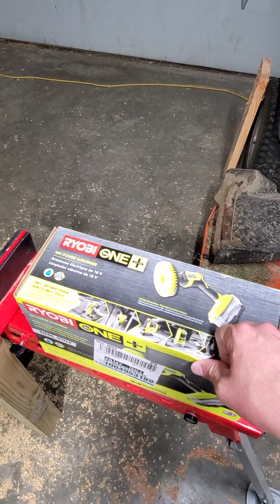A Must Have Ryobi Deal, Changes coming to Home Depot, Upcoming Deals and the Ultimate Challenge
In this episode, we talk about an unbelievable deal on the Ryobi hand held scrubber as well as the changes to Home Depot's returns policy, upcoming deals from Ryobi and Ridgid before we show the initial results of our Tools with SoAlz challenge.